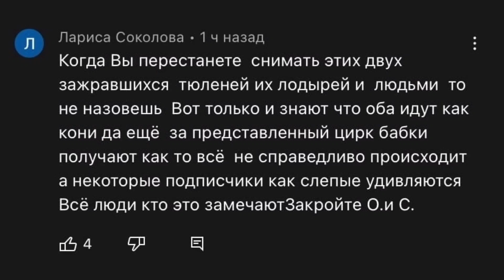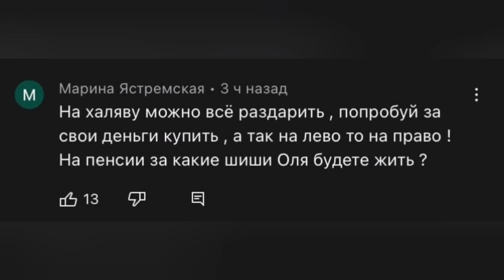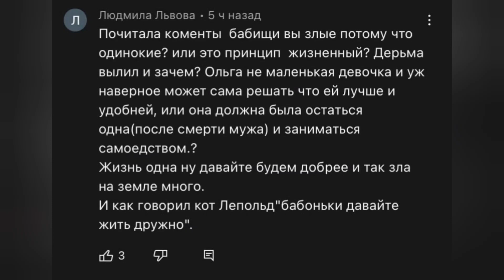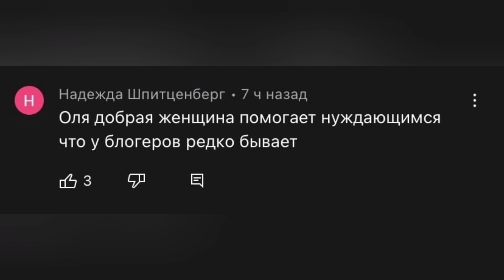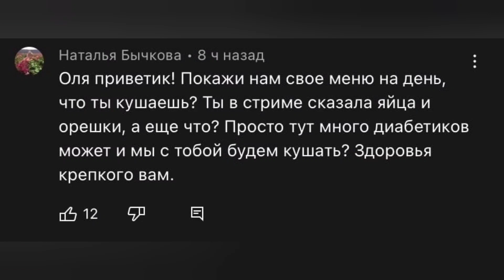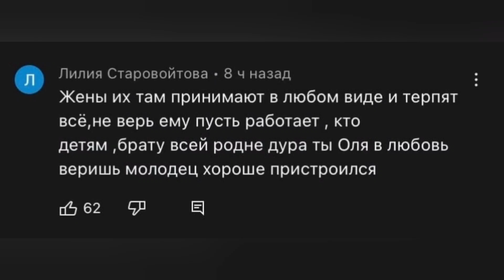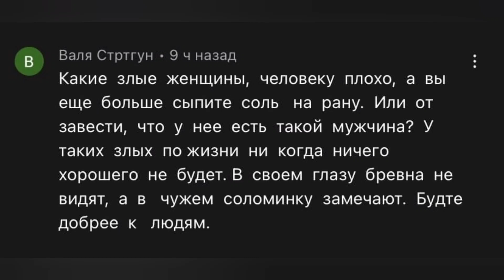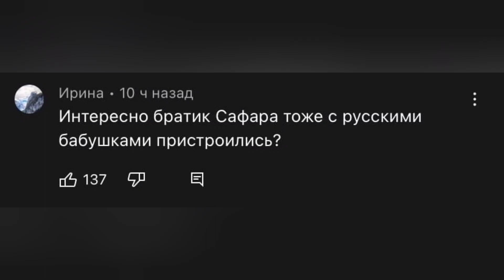УРАЛКИНА ДИЕТА, ЯЙЦА И ОРЕШКИ. ОЛЬГА УРАЛОЧКА LIVE.